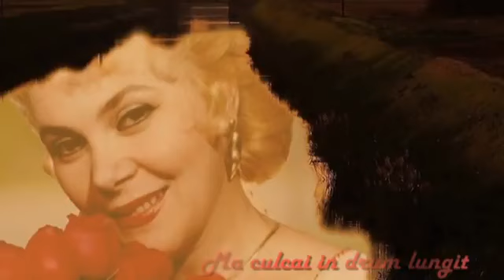Maria Cornescu Colaj cu melodii frumoase